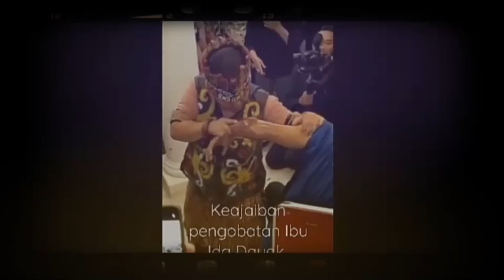IBU IDA DAYAK SAMPAI NGILU SAAT ATLET DUNIA INI MENJERIT HISTERIS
BIASAKAN MENONTON SAMPAI SELESAI dan CARILAH INFORMASI dari sumber terpercaya agar tidak gagal faham...!